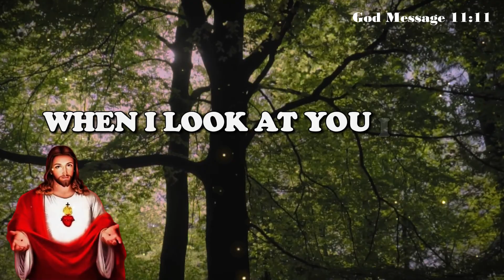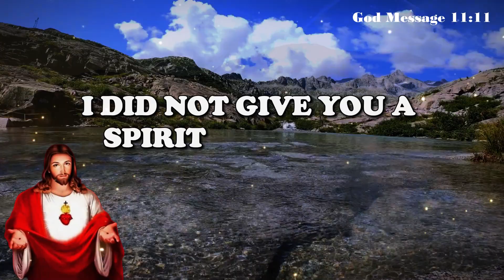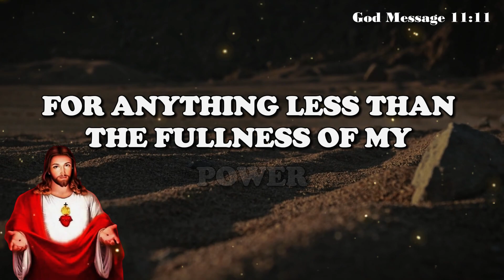🔴 Are You Also Skipping Jesus Today? | God's message today ।god message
🔥 About This Video:
This video carries a personalized God message for you today, directly from Jesus' teachings. If you're searching for guidance, inner strength, or Christian inspiration, this chosen verse holds God's guidance and speaks to your heart.

🚀 Key Takeaways:
• Discover the profound meaning behind today's God message
• Learn how to incorporate its divine wisdom into your daily life

💡 Biblical Insights:
• Delve deeper into Jesus' words with relevant scripture references
• Connect with God's teachings by meditating on His messages

If this Jesus's message resonates, show support by liking and sharing with fellow believers seeking God's guidance.

Stay attuned to God's voice. Enable notifications for timely updates on new messages and insights.

🎯 Topic Covered:
god message
god says
bible verses for sleep
Bible verses
audio bible
bible scriptures
god's message
bible quotes
faith quotes
Christian quotes

Embrace the unique God message delivered by Jesus today. Let His light guide your path and share His love with others. You're on a faith journey, and Jesus' words light the way.

Amen !!